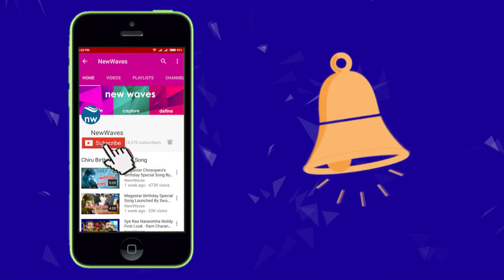టీడీపీ, వైసీపీ దుమ్ము దులిపిన పవన్ Janasena Pawan Kalyan Strong Counter to TDP, YSRCP | New Waves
టీడీపీ, వైసీపీ దుమ్ము దులిపిన పవన్ janasena chief pawan kalyan strong counter to ysrcp and tdp...